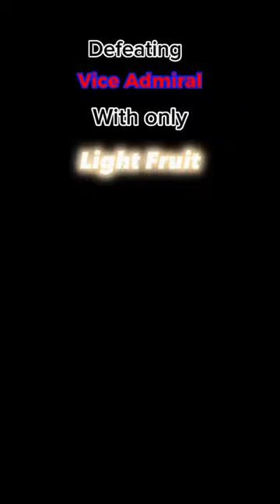Defeating Vice Admiral with only ⚡️Light Fruit⚡️roblox